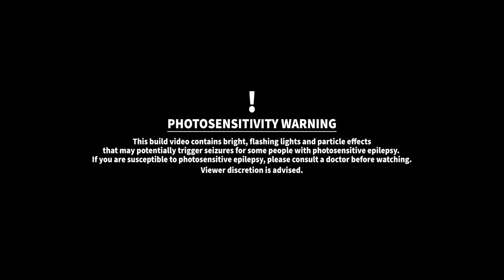Genshin Impact - Eula's Modern Waterfall Garden w/ Yanfei (Aqua's Serenitea Pot #8)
Welcome to my 8th Genshin Impact Serenitea Pot showcase! Eula's modern garden! Special guest Yanfei! Speed build is included in this video!

As a Modern/post modern design builder, I decided make a series of building modern house in Genshin Impact after 2.2 version update! Although not all furniture/items are available outdoor, you can still do it by using my methods and design here in this video.

With the new 2.2 update, you can adjust the height of certain build items. Using new foundations, I have built ceilings and floors to look like modern house. Plus fences and wooden walls, I made it look like modern wall and glass windows. More modern build coming soon! Stay tune :D
Please check out the chapters if you like to watch specific parts.

Furniture list:
Due to low views / poor result for this build video, I won't be going back to this build and make furniture list. I am very busy and it needs to be worth my time. Thank you for those who still watch my videos. Please wait for the next build video.

I use Adobe Creative Cloud software to make my creative contents!